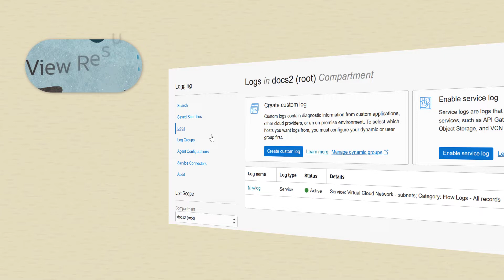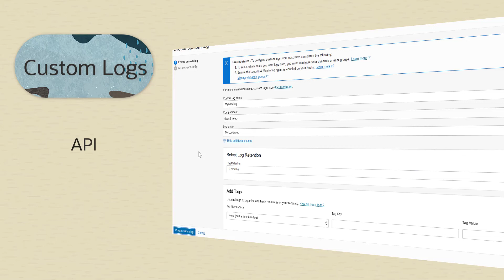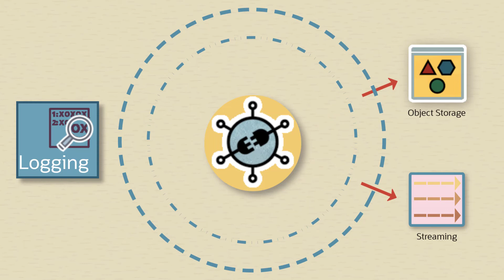Oracle Cloud Infrastructure Logging: Overview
This video introduces you to the Oracle Cloud Infrastructure Logging Service.